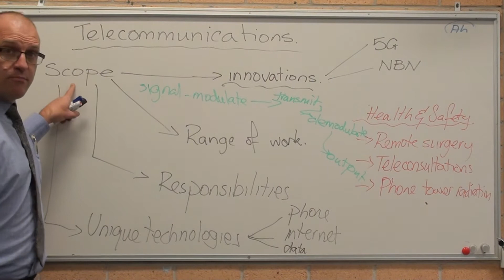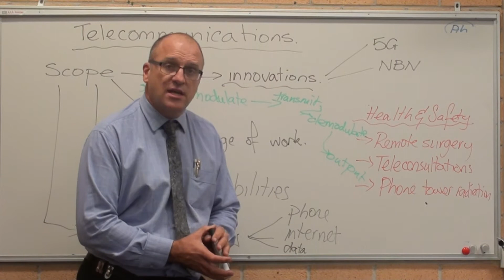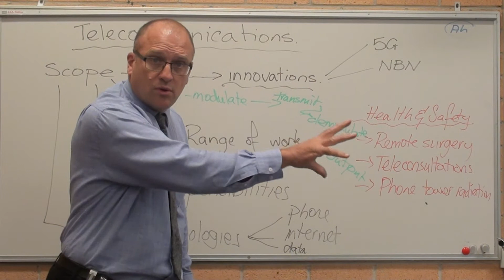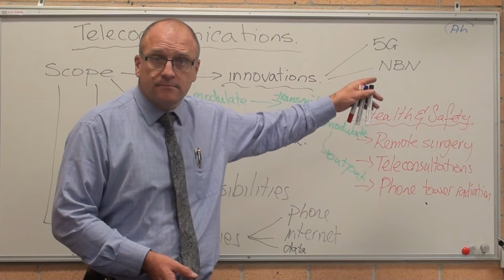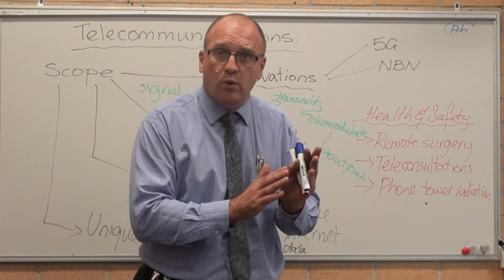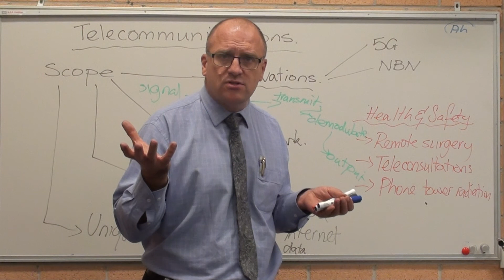Scope of telecommunications